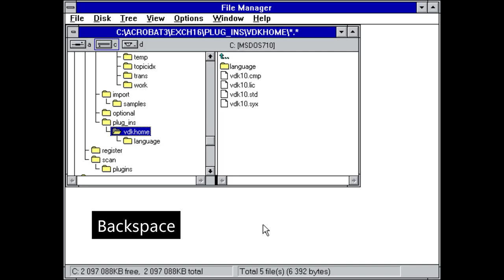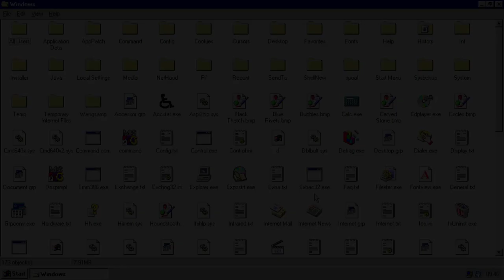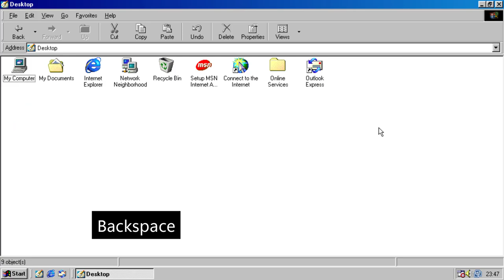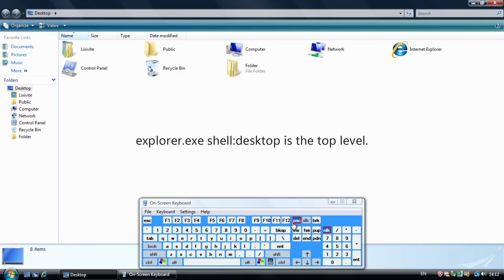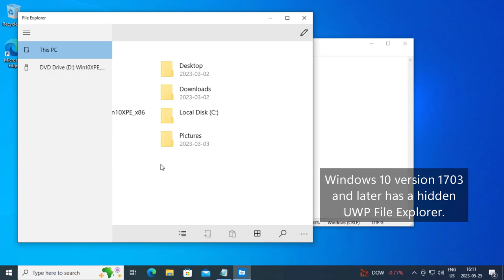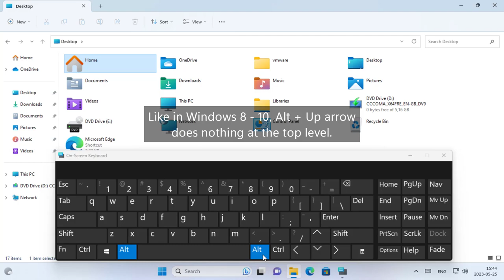Can you Go Past Windows's Top Directory Level?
Ever wonder about the top directory level in Windows? Let's see what's the top and what happens if go past it!

UWP File Explorer command line (Windows 10 version 1703 and later): *explorer shell:AppsFolder\c5e2524a-ea46-4f67-841f-6a9465d9d515_cw5n1h2txyewy!App*

Windows 11 build used: 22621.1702

━ Music ━
Unknown music, used in some videos by @WinXPerience and @dan55800 in 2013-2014
Icing - Geographer
Morpho Diana - Rachel K Collier